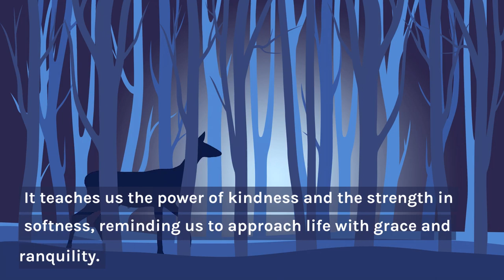Deer Symbolism: Decoding Its Spiritual Message | FlowWithLife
Embark on a spiritual journey with us as we explore the rich symbolism of deer in this video. We'll decode the spiritual messages that deer carry, from gentleness and compassion to spiritual connection and renewal. Discover the profound meanings behind the deer's antlers, the white deer, and the stag.